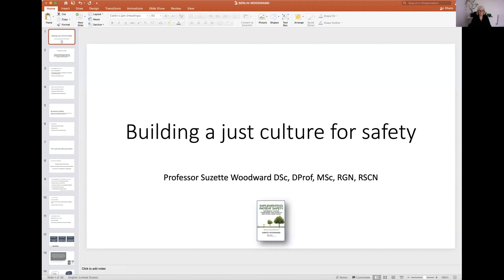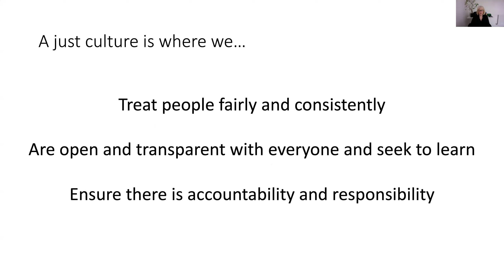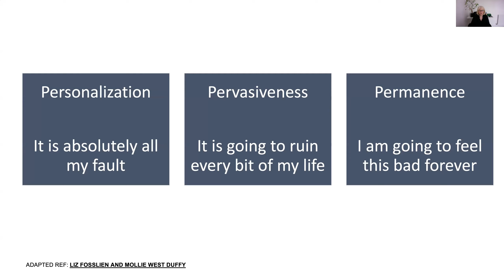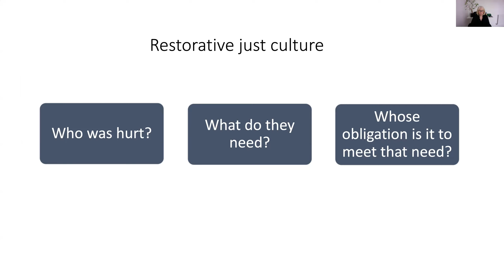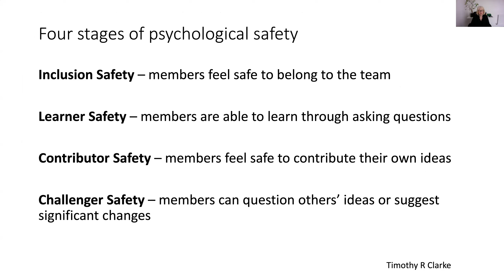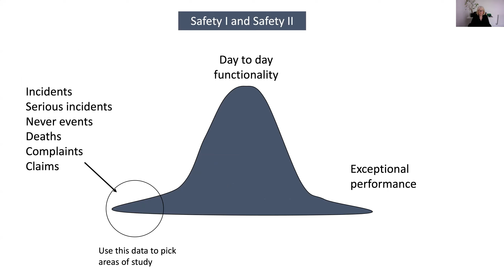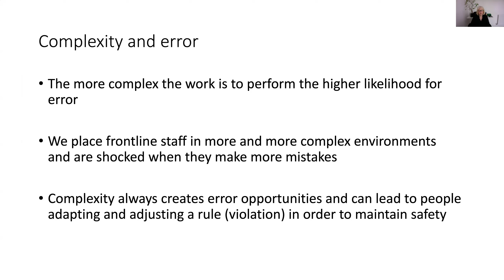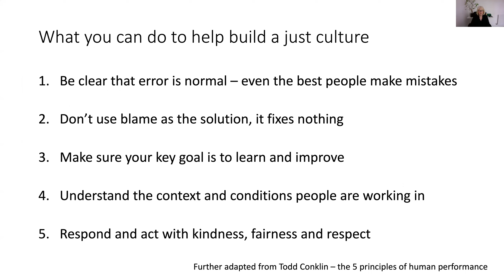Video-Keynote Dr. Suzette Woodward bei der APS-Jahrestagung 2021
Aktionsbündnis Patientensicherheit e.V. - Jahrestagung 2021. Eines der Highlights der Jahrestagung: den Eröffnungsvortrag zum Thema "Sicherheitskultur" hielt die international renommierte Keynote-Speakerin Prof. Suzette Woodward.